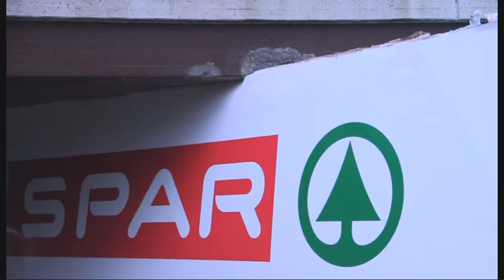GPTV: Spar vrachtwagen vast onder viaduct.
De chauffeur van een vrachtwagen van de Spar dacht vrijdagochtend tijd te besparen door vanaf Goutum binnendoor via de Wergeasterdyk naar Wergea te rijden. Halverwege kwam de vrachtwagencombinatie echter vast te zitten onder een viaduct. Vermoedelijk merkte de bestuurder het bord waarop de hoogte van het viaduct stond aangegeven te laat op. De truck paste er onderdoor, maar de trailer kwam halverwege muurvast te zitten. De bovenkant van de trailer raakte  zwaar beschadigd. De combinatie was geladen met ongeveer tien ton aan levensmiddelen, wat nog gebruikt kan worden, is niet bekend. Het verkeer op de Waldwei ondervond geen hinder, de weg er onderdoor was gedurende de berging afgesloten.